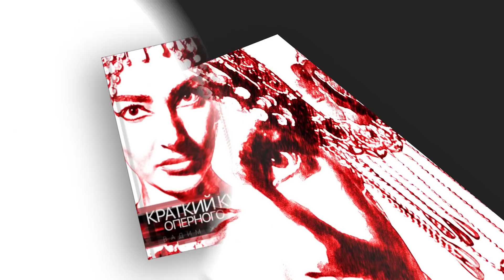Сумерки богов. КАУФМАНА В ТУЧЕКУКУЕВСК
Известный блогер ("Сумерки богов") и музыкальный критик Вадим Журавлев проведет лекции и практические занятия, на которых вы сможете научиться писать критические статьи, заметки, посты для средств массовой информации и социальных сетей. Занятий проводятся on-line в Zoom. Для этого специально выбраны дни новогодних каникул, чтобы все участники могли максимально сосредоточиться на творчестве. Начало занятий в 14.00 по московскому времени, что позволит участвовать в них всем желающим из любого региона – от Европы до Дальнего Востока. Накануне на указанные участниками адреса электронной почты будут высланы ссылки на ежедневную zoom-конференцию.
Программа курса:
05 января 2021 г. 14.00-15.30 Лекция об истории музыкальной критики "Правда, даже если он преступна"
06 января 2021 г. 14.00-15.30 Практические советы для начинающего критика и журналиста (дополнительно 30 минут для ответа на вопросы)
07 января Свободный день для сочинения заметок по любому интересному для вас поводу (статья, спектакль, портрет артиста)
08 — 10 января 2021 г. 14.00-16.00 Практические занятия: обсуждение присланных статей, работа над ними, внесение изменений и т.д. Занятия могут быт пролонгированы в зависимости от количества участников. Есть возможность присутствовать на семинаре в качестве слушателя.
Каждому участнику — книга "Краткий курс оперного безумия" Вадима Журавлева бесплатно с отправкой в ближайший постамат.

В очередном выпуске Вадим Журавлев рассказывает о трансляции опер "Птицы" Браунфельза и "Богема" Пуччини из Баварской государственной оперы в Мюнхене.

Фото Bayerische Staatsoper / Wiifried Hoesl

Ссылки на просмотр опер (Птицы)
Богема появится завтра, видимо...